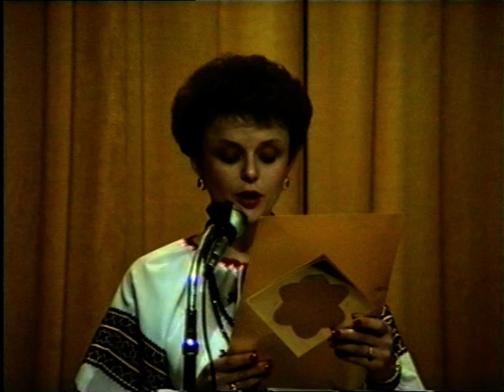auon f 33 uvat 03 0257 1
Вшанування Українських Героїв в Брадфорді: Частина 1
Eng.: Commemoration of Ukrainian Heroines, Bradford.